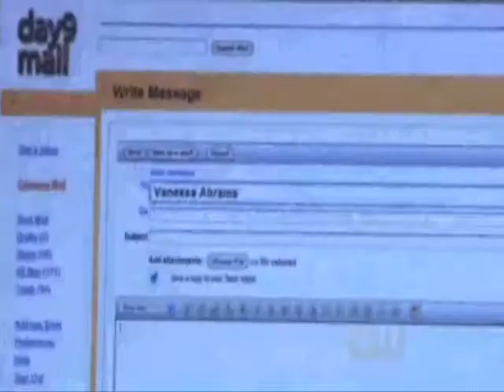chamada voltadatemp3 gossipgirl 2